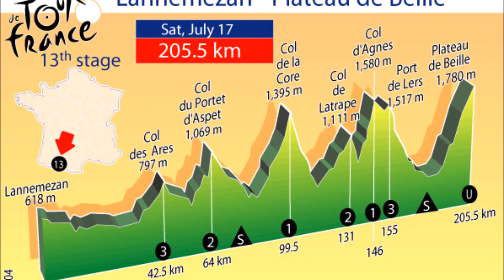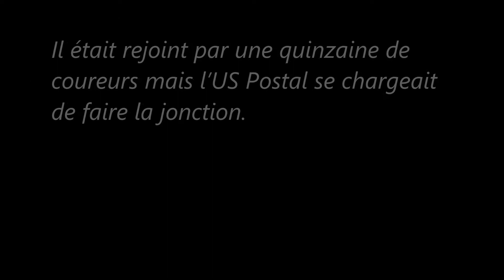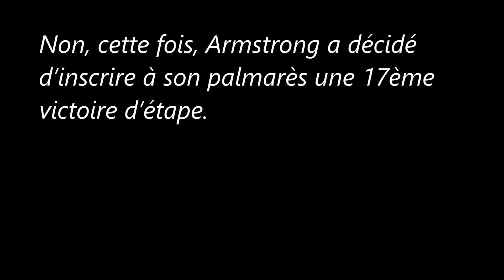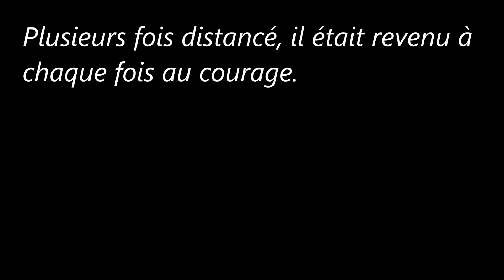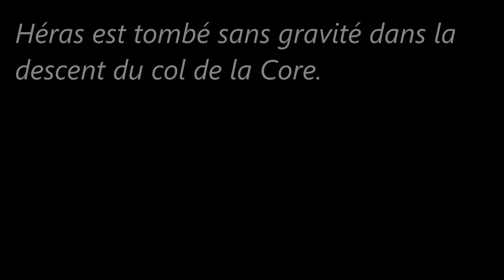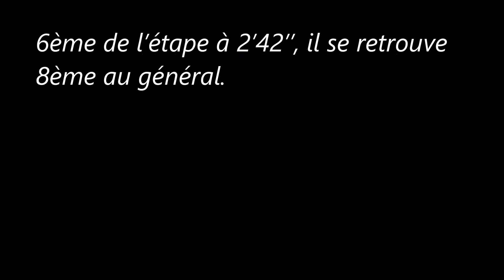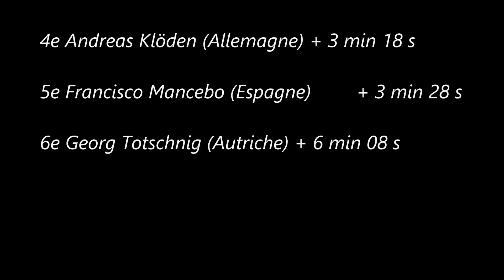13e étape du Tour de France 2004